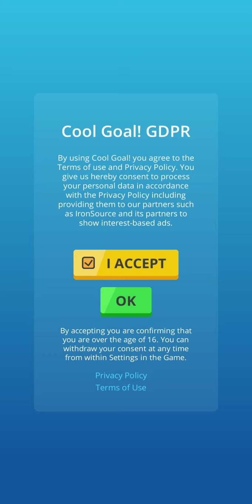Cool Goal! Android Gameplay #1